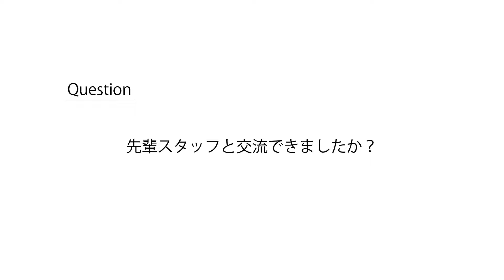新人さんの一歩一歩。｜Vol 8. 社員コミュニケーション旅行その２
新人さんの一歩一歩。
ここでは、首里石鹸に入社した新人さんの活動を動画で紹介しています。首里石鹸自慢の仲間たちです。お時間のある際にご視聴頂けたら嬉しいです。
▼紹介ページはこちら